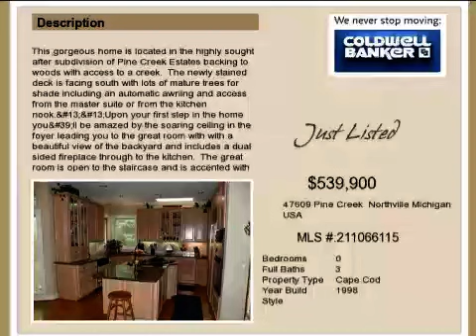Real estate for sale in Northville Michigan - 211066115